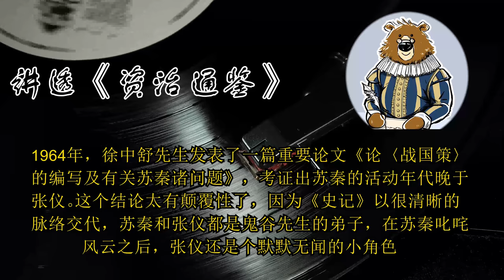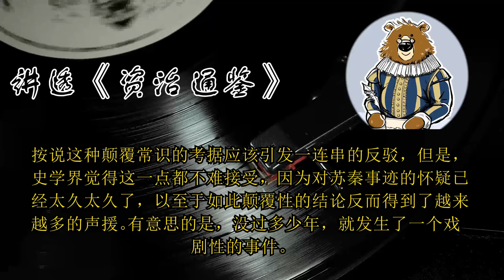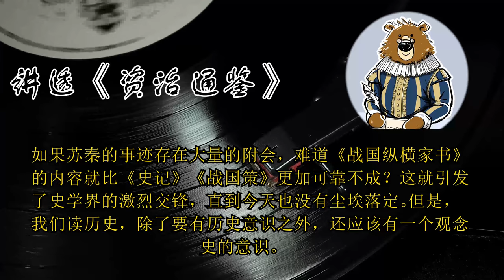苏秦真的晚于张仪吗？ 🔴 讲透资治通鉴（206）